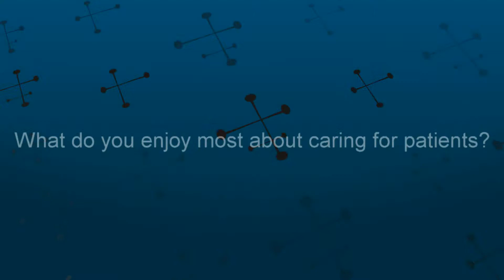Boston (Kenmore) - Meet Noelle Lawler, PA-C - Harvard Vanguard Internal Medicine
Joined Harvard Vanguard: 1996

Prior Experience: senior clinical research technician with McLean Hospital in Belmont

Undergraduate School: College of the Holy Cross, Worcester, MA

Professional/Graduate School: Northeastern University, Boston, MA

Board Certification: National Commission on Certification of Physician Assistants

Clinical Interests: Chronic disease, women's health, podiatry, lesbian/gay health.

Personal Interests: My family, traveling, tennis, wildlife.

Harvard Vanguard Medical Associates - Kenmore
133 Brookline Avenue
Boston, MA 02215